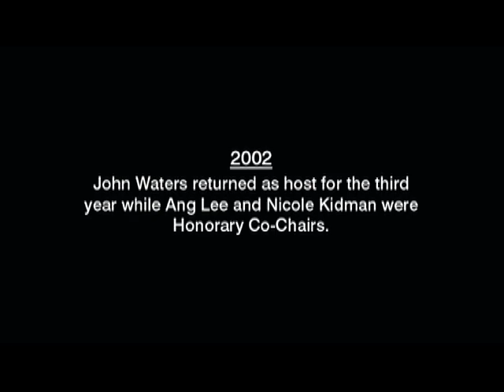2002 - Best Screenplay & Best Director Christopher Nolan